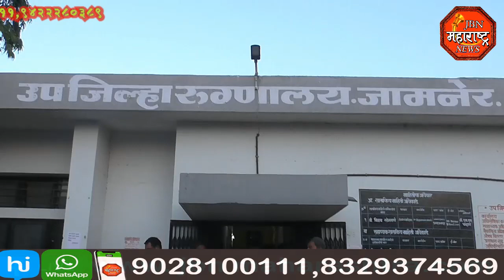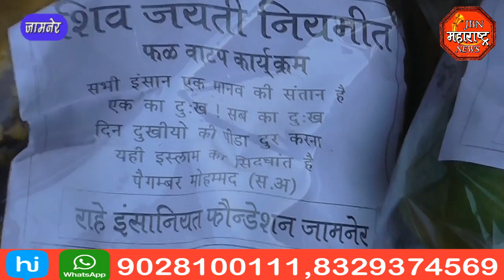jbn maharashtra news jalgaon